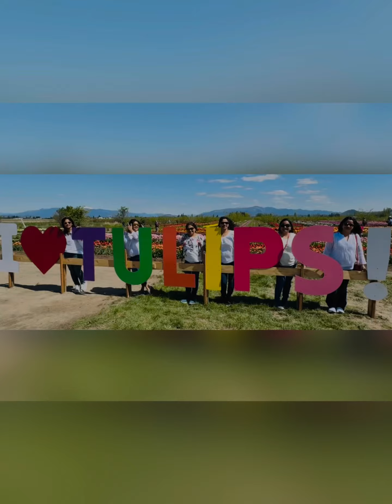EverGreenCity Seattle USA 🏔️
Seattle, a city on Puget Sound in the Pacific Northwest, is surrounded by water, mountains and evergreen forests.Emerald/Evergreen City 😍❤️